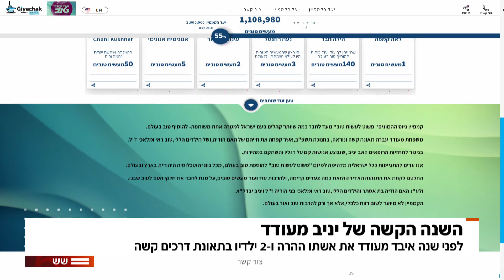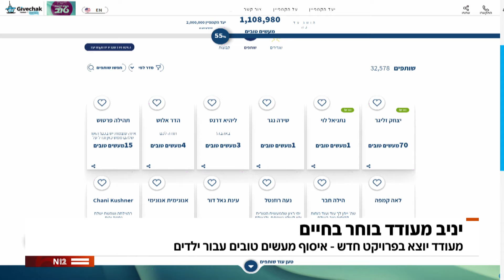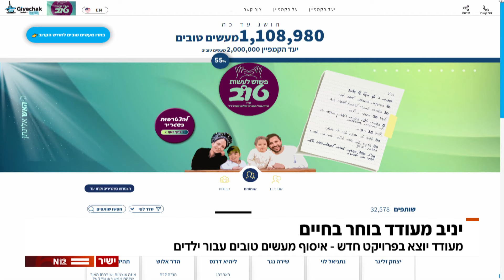יניב מעודד - שנה אחרי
יניב מעודד יעלה מחר לקבר של אשתו וילדיו. שנה מאז התאונה הקשה שבה איבד אותם - הוא מדבר על השיקום והמבט קדימה, ומבקש מהציבור להתגייס למבצע מעשים טובים שקשורים בילדים: